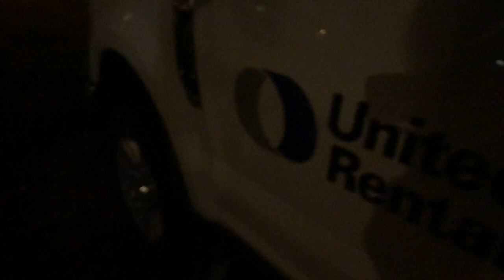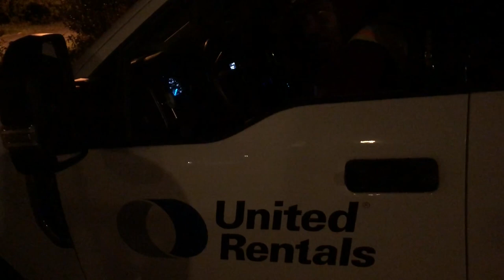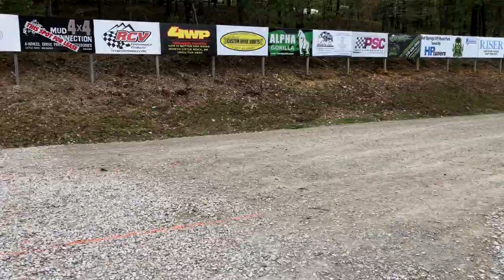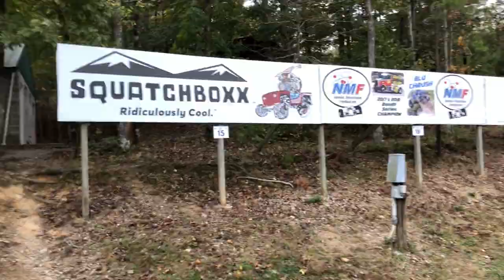My Brother Came To Town And We Went Offroading...My Mother In Law Thought We Were Going To Flip Over